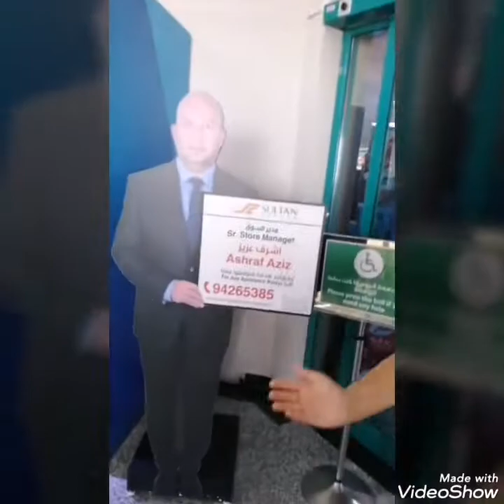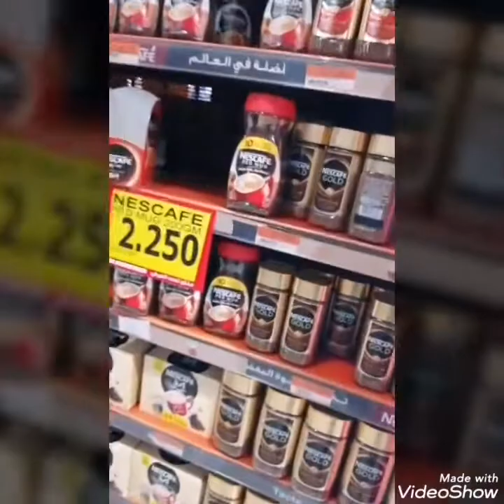my first vlog by Nathan Chan